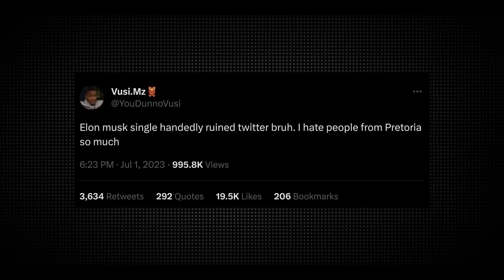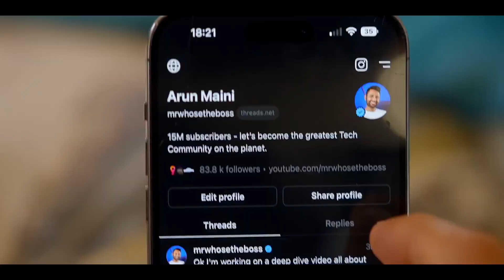Meta has Just Declared War on Themselves Apparently (YTP)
Remember that we don't have anything against any youtuber that we make videos of. We just make parodies on our free time because it's fun.

We hope you have a nice day!

Artist: Patricia Taxxon
Album: Astral
Released: January 26, 2019